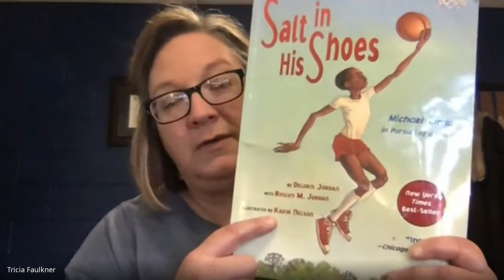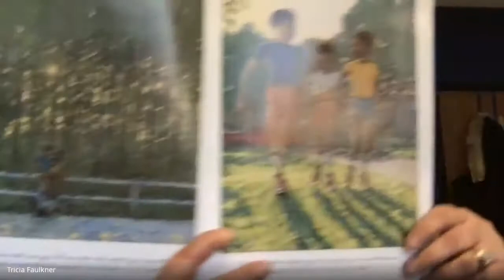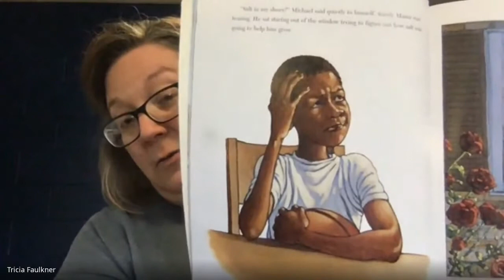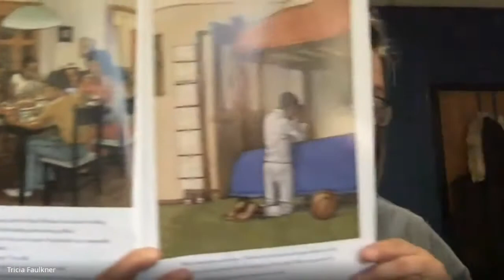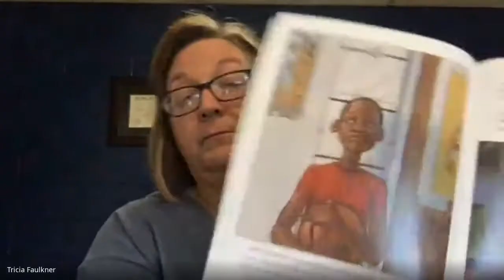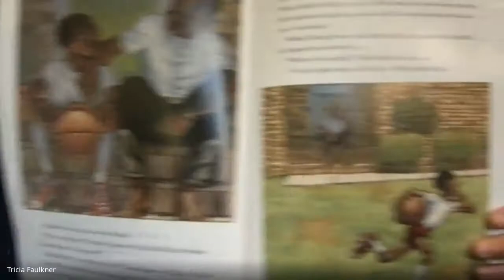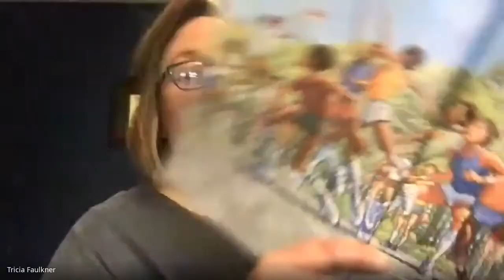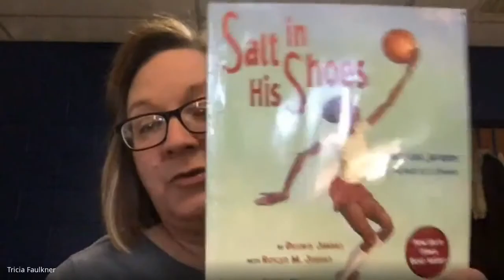Salt in His Shoes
Read by Mrs. Faulkner